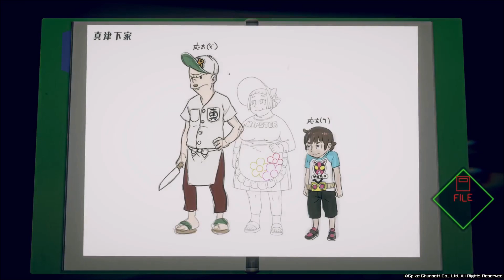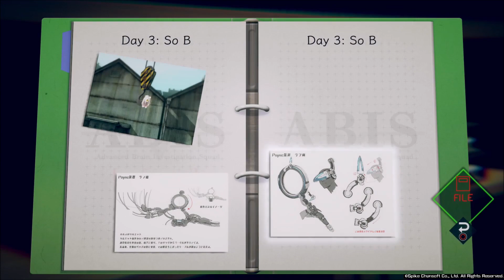AITSF (57.1) preview - COME GET ME FBI!!!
So just to get the info right as far as I remember; Dizzy was 6 or 7 when she had Sin with Ky Kiske who WAS in his LATE 20's, and is currently an early teen or pre-teen age, with Sin half her age?
Lucky Ky is Royalty and kept it under wraps lol